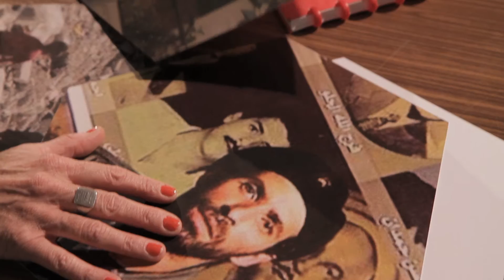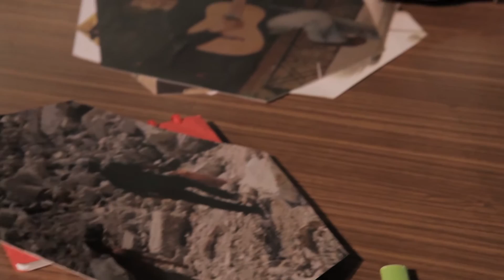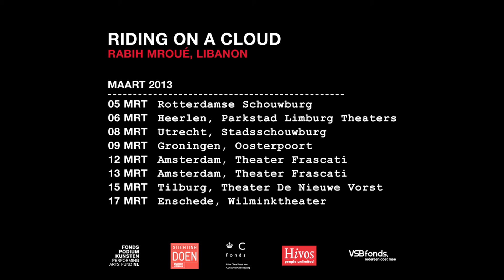Rabih Mroué over zijn voorstelling Riding on a Cloud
Frie Leysen over Rabih Mroué en Rabih Mroué over zijn voorstelling Riding on a Cloud